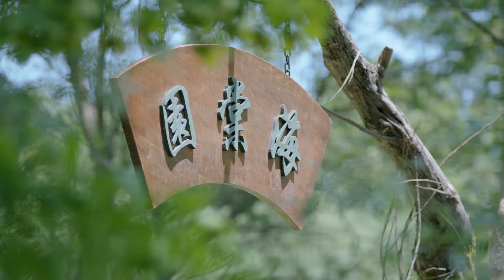Kill Me Love Me🔞17：A useless prince loves a female assassin 💥pursues her fiercely💕drama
《春花宴》主演：肖戰
劇情：大炎皇子慕容璟和曾是意氣風發的太子，卻因一場大火從雲端跌落泥潭，成爲了萬民唾棄的“人屠將軍”。少女眉林曾擁有幸福美滿的家庭，卻因一場大火失去了雙親，成爲了青州遺孤。十年前，他們兩顆破碎的心第一次相遇，只爲除掉對方。十年間，慕容璟和在荊北養精蓄銳當廢物王爺，而眉林在暗廠勤學苦練當刺客。十年後，他們再度重逢，一吻定情，緊張刺激的愛戀不期而至，將軍變瘸子，人妻變殺手，這次他們發誓一定要奪回屬於他們的一切……
“Kill Me Love Me”Cast
Plot: The Dayan Prince Murong Jinghe was once a spirited crown prince, but a devastating fire caused him to fall from grace, becoming the despised "Butcher General."Meilin, a girl who once had a happy family, lost her parents in the same fire and became an orphan of Qingzhou.Ten years ago, their shattered hearts met for the first time, each seeking to eliminate the other. Over the decade, Murong Jinghe remained in Jingbei, biding his time as a useless prince, while Meilin trained diligently in the Dark Factory to become an assassin.Now, they reunite after ten years, and a kiss ignites a passionate, thrilling romance. The general is left crippled, and the married woman has become a killer. This time, they vow to reclaim everything that belongs to them...